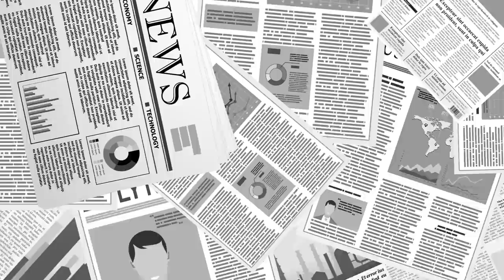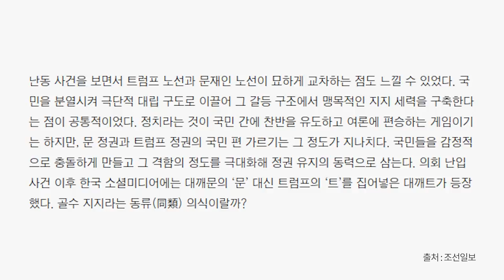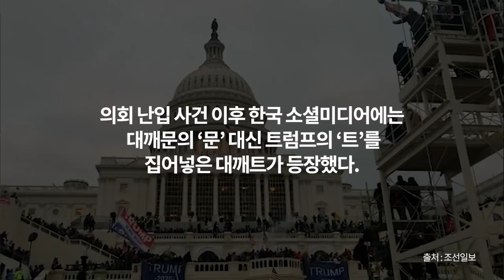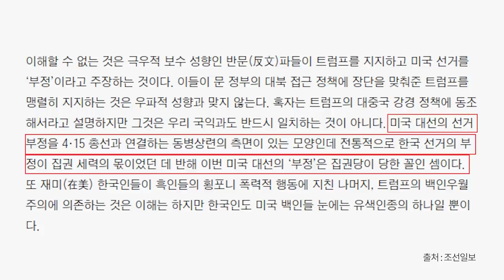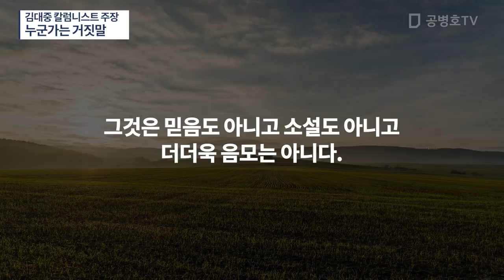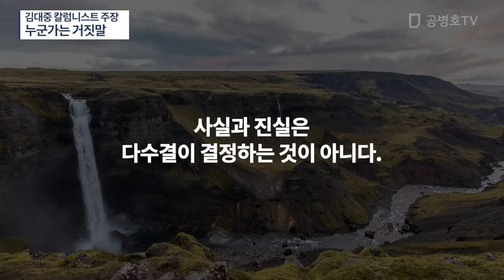김대중 칼럼니스트 주장 / 누군가는 거짓말 [공병호TV]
Bitcoin : 3MTW849AkP2ftLeSK2teZHMmzLu7Z83s9U